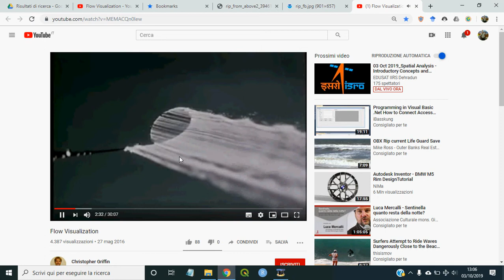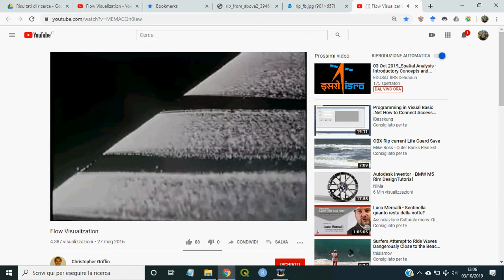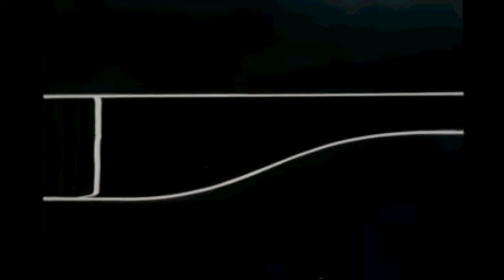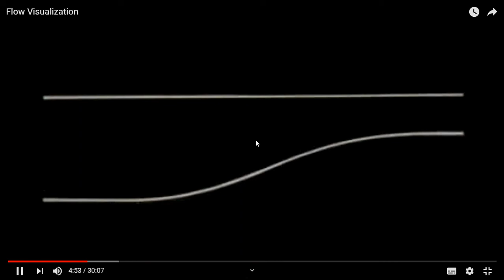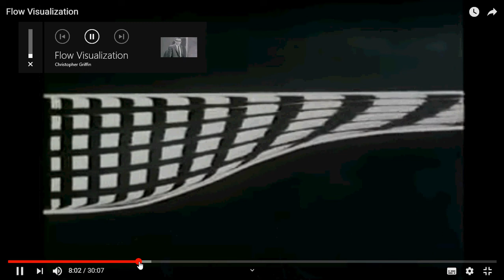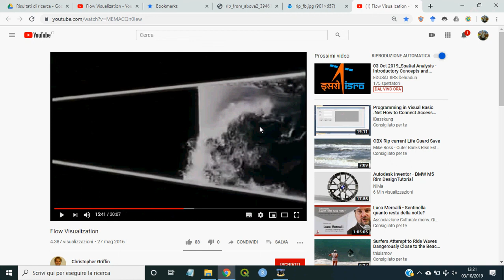2019 10 03 C visualizzazione linee di flusso e profili velocita